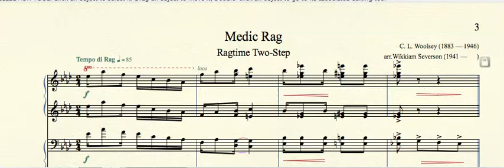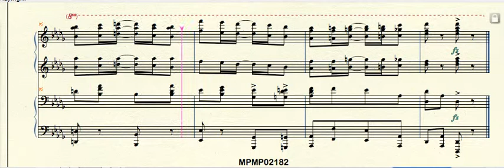MPMP02182 Medic Rag Woolsey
Medic Rag - Ragtime Two-Step (1910) by C. L. Woolsey (1883 — 1946) arr. for piano duet